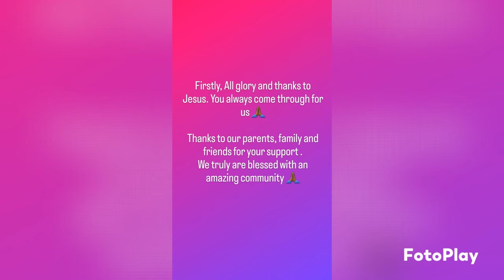Collecting keys to our new home 🏡 Empty house tour- UK New Build 🥳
Collecting the keys to our new home 😃
We're so thankful for this season of our lives.

This house is everything we needed and more.
It's now our home 🏡😌

Enjoy the empty house tour and watch out for more videos on decorating the house and many more other interesting things 😀